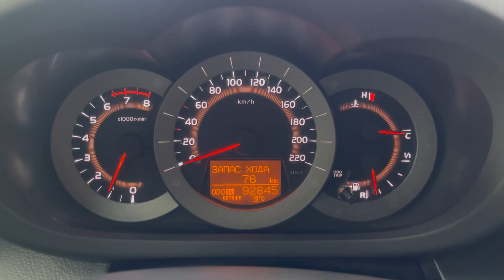Мини обзор. Toyota RAV4. 2012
Выгода до 250 000 рублей на покупку автомобиля до 30 апреля!
Автомобиль находится в автосалоне Столица по адресу г. Ижевск ул. Азина 83

Toyota RAV 4 2012 год.
Передний привод
Двигатель: 2,0 литра 148 л.с. бензин
КПП: МКПП
Пробег: 93 000 километров
Цена: 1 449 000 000 рублей
VIN: JTMZE33V10D012295

1 Владелец!
Родной пробег!
2 комплекта ключей!

В комплектацию входит:
— Усилитель руля
— Центральный замок
— Подушки безопасности
— Антиблокировочная система (ABS)
— Музыка
— Мультируль
— Кондиционер
— Круиз контроль
— Электрорегулировка зеркал
— Обогрев зеркал
— Обогрев передних сидений
Trade-in: Вы можете сдать свой автомобиль в замен на новый!
Страхование: Оформляем ОСАГО, КАСКО!
Тест-драйв: Прокатитесь на своем будущем автомобиле!